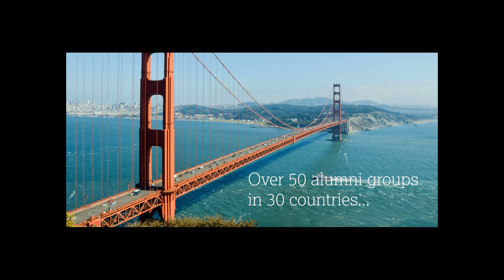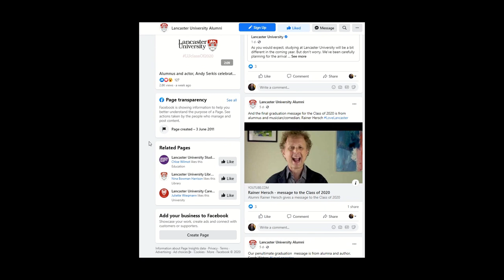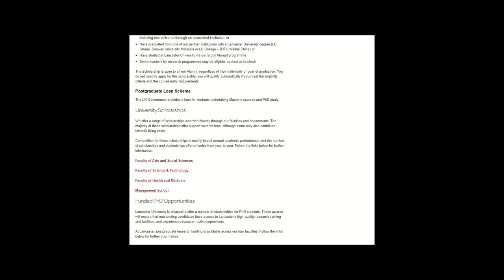Lancaster Alumni – a guide to keeping in touch with your University